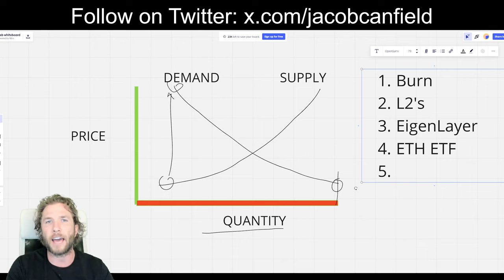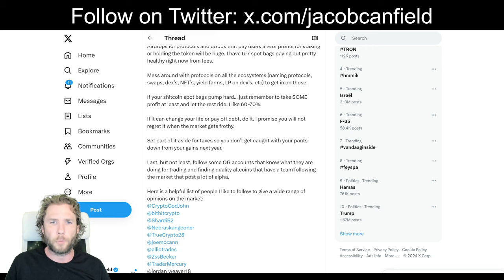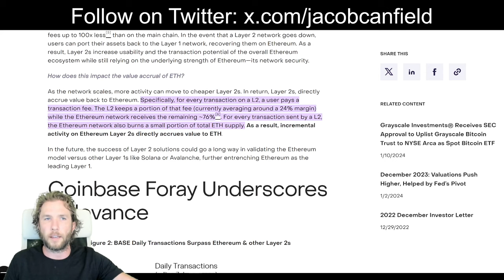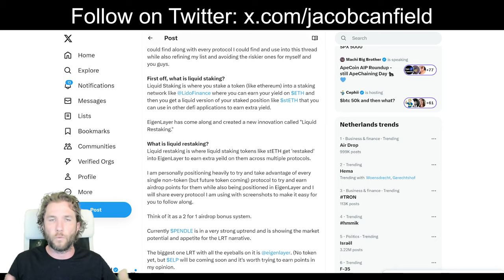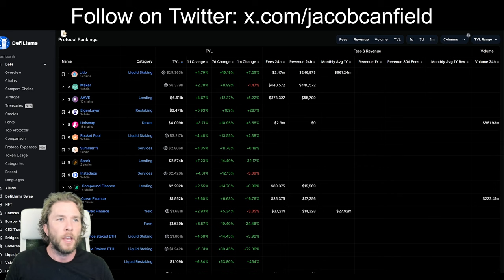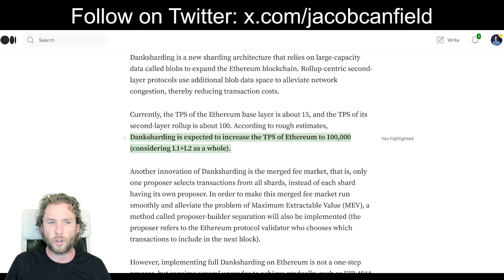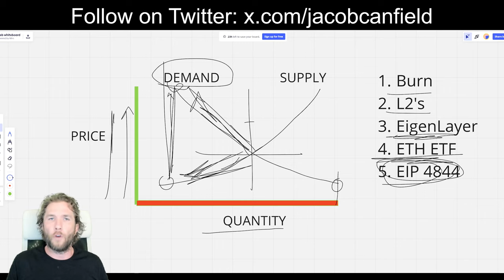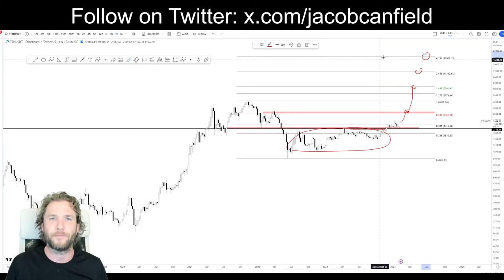Ethereum to $5,000 because of this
Is Ethereum Dead Or Are We Heading To All Time Highs?

In this video I break down 5 catalysts for Ethereum that I think will cause it to go to all time highs and beyond.
1.) Burn Mechanism
2.) L2's
3.) EigenLayer
4.) Ethereum ETF
5.) EIP 4844

I will NEVER ask you to send me money to trade for you. Please report any suspicious emails or fake social media profiles claiming to be me.

Don't invest money you can't afford to lose. There are no guarantees or certainties in trading. No matter what I or anyone else says, it’s important to do your own research before making a financial decision involving cryptocurrencies.
Transcript